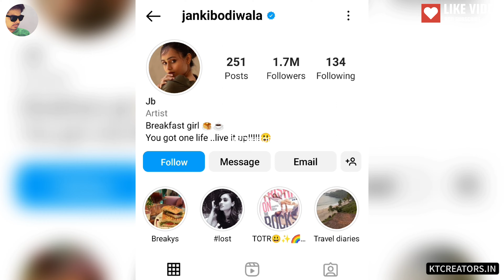Janki Bodiwala Lifestyle 2024, Age, Husband, Boyfriend,Biography,Cars,House,Family,Income & Networth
Janki Bodiwala Lifestyle 2024, Age, Husband, Boyfriend, Biography, Cars, House, Family, Income, Salary & Networth

janki bodiwala movies trisha on the rocks full movie,